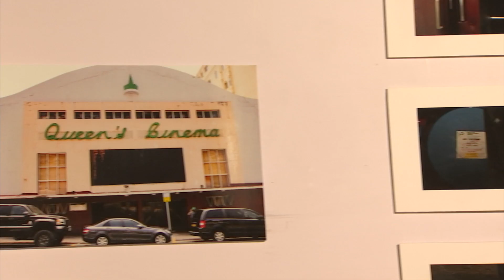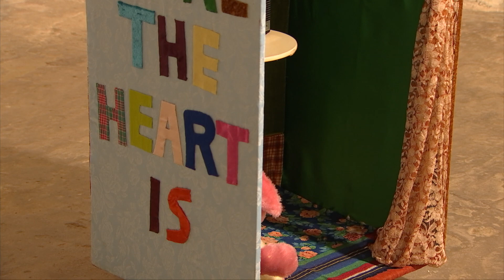Nine local artists exhibited in Bermondsey as part of Gibraltar's national celebrations.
Nine local artists recently had their work exhibited in Bermondsey, UK, as part of Gibraltar's national celebrations.

These pieces have now been brought home, and are on display at the Gema Gallery.

Davina Barbara of Cultural Services shared some insight into the naming of ‘Gibraltar Our Sacred Earth, Our Sense of Place’